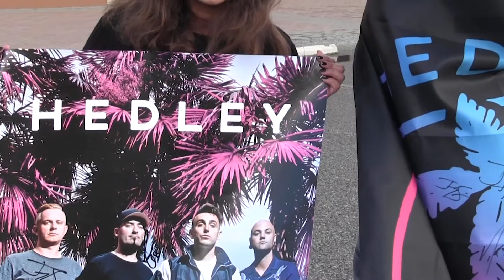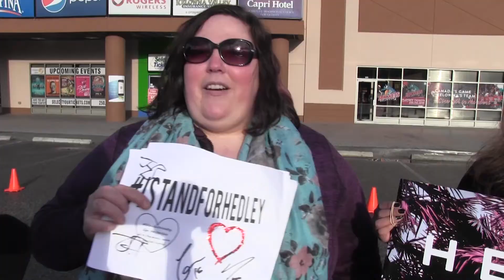Hedley fans back band at last show before hiatus, but not all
Fans handed out flyers Friday in support of Hedley at the group’s last show before going on hiatus. But one man said his daughter didn’t come to the Kelowna, B.C., concert due to sexual misconduct claims around singer Jacob Hoggard. (March 24, 2018)